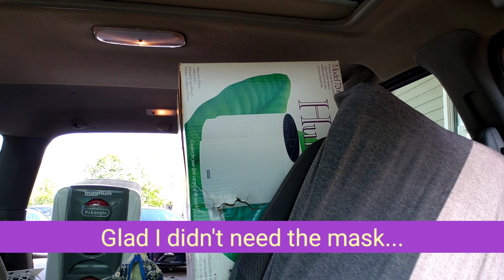Huge REVERSE Thrift Haul - Making a hard decision...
What is a "Reverse Thrift Haul"?.
Had to make a really hard decision recently... Watch and find out!!

If you struggle with clutter, hopefully this will inspire you.